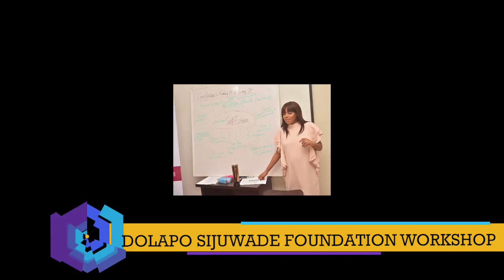Humble Smith, Dolapo Sijuwadu, Diddy and many more